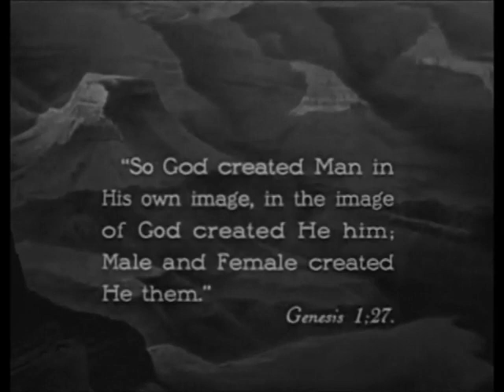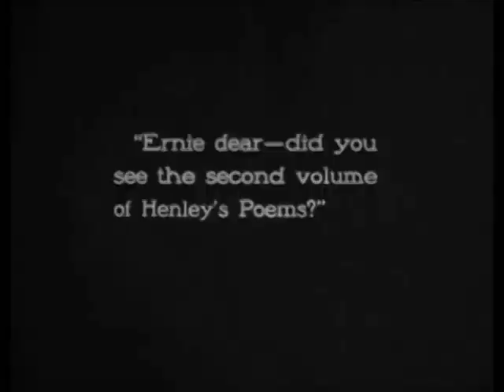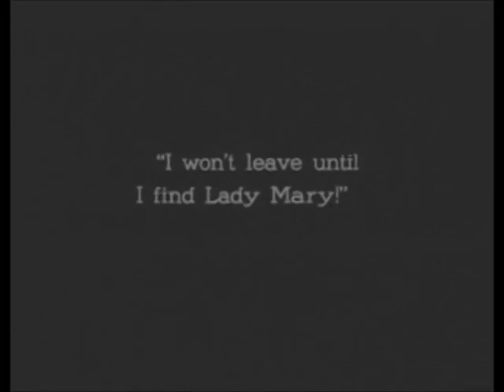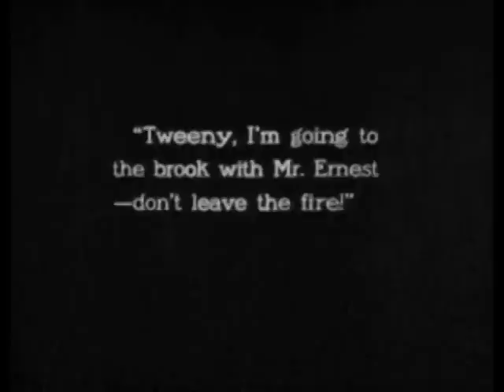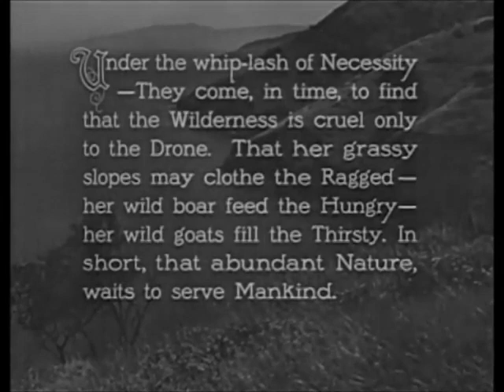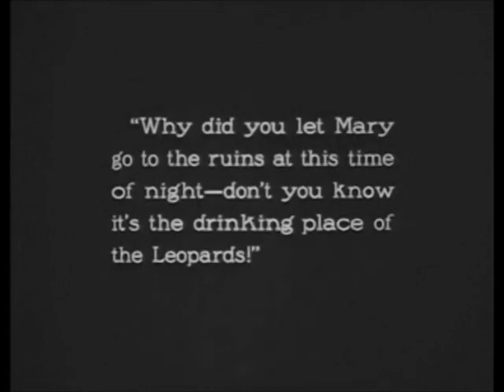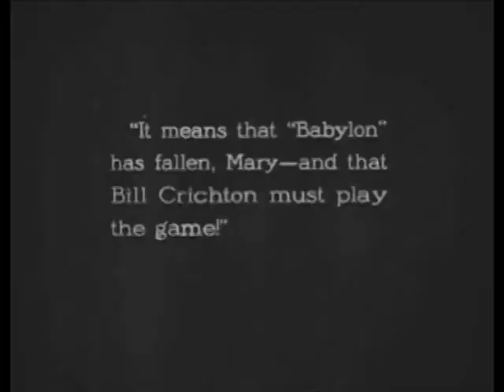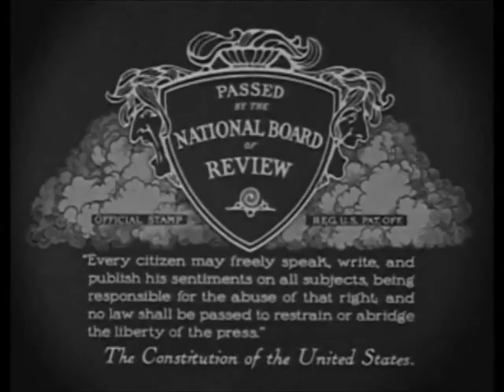"Male and Female" - Gloria Swanson - 1919 - Cecil B DeMille - Full Silent Movie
Lord Brockelhurst, his unwilling betrothed Lady Mary, his butler Crichton and scullery maid Tweeny are on Lord Loam's yacht which is wrecked leaving them all to cope on a desert island. Class distinctions fall apart for the time being (IMDB).

*Choose your Subtitles Language on the ⚙️ Button.*